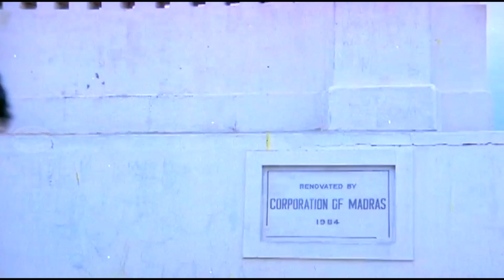വൈശാഖസന്ധ്യേ നിൻ ചുണ്ടിലെന്തേ | Romantic Malayalam Movie Song | Mohanlal & Shobana | HD Video Song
Watch           വൈശാഖസന്ധ്യേ നിൻ ചുണ്ടിലെന്തേ | Romantic Malayalam Movie Song | Mohanlal & Shobana | HD Video Song | Nadodikkattu

Film               : Nadodikkattu
Directed by   : Sathyan Anthikad
Starring        : Mohanlal, Sreenivasan, Shobana, Thilakan
Lyrics by        :  Yusufali Kechery